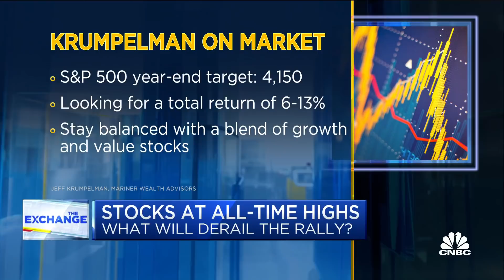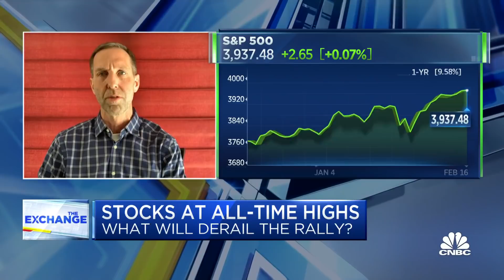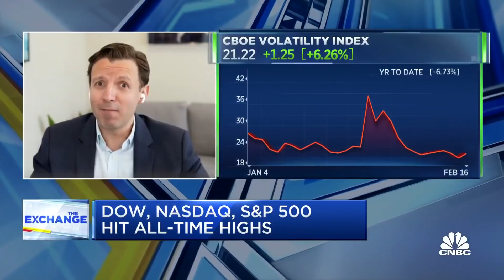Markets likely to go higher, but could see correction: Investor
CNBC's Jon Fortt discusses the market rally and whether its sustainable at these levels with Jeff Krumpelman of Marnier Wealth Advisors and Andres Garcia-Amaya of Zoe Financial.